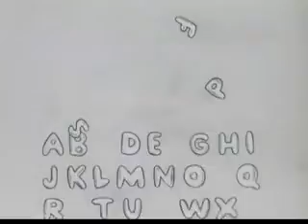1970's commercials Post Alpha-Bits Cereal,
classic commercials